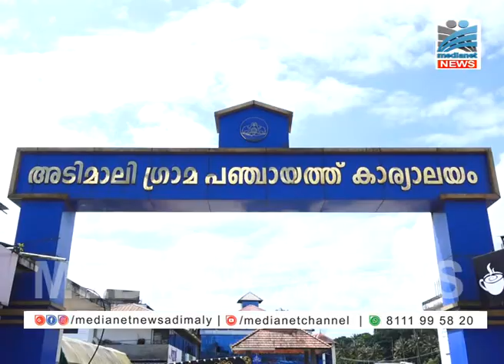അടിമാലിയിലെ പാതയോര ശുചിമുറി നിര്‍മ്മാണത്തിന് സ്ഥലം ലഭിച്ചു